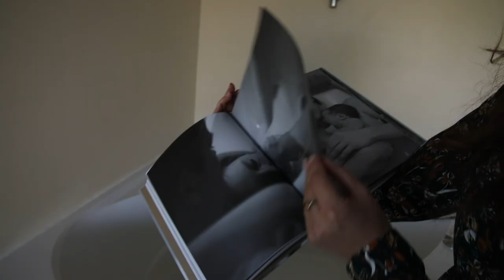Eva Rose Furmyr nominert til Jenteprisen 2018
– På 20 år har jeg sett en stor forandring. Vi er blitt reddere. Det er litt mer angstfullt å tenke på fødsel.

Det vil fødselsfotograf Eva Rose Furmyr gjøre noe med. Hun er en av de nominerte til Jenteprisen 2018.

Hvert år, på FNs internasjonale jentedag 11. oktober, deler Plan ut Jenteprisen til noen som har utmerket seg i kampen for jenters rettigheter. I 2018 deles prisen ut i samarbeid med magasinet Costume.